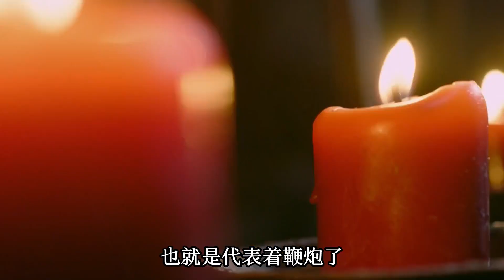古代“虎口”之刑，动物行刑的标杆，能让女犯人瞬间崩溃！